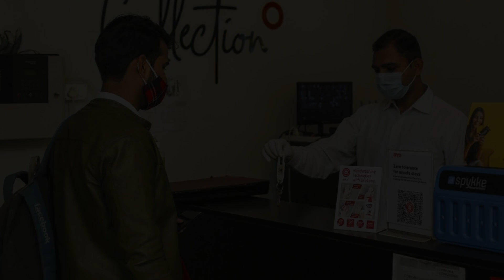Hotel Collection O 87587 The Nature Roar, Nainital, India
About Property:
Collection O 87587 The Nature Roar in Nainital has 4-star accommodation with a shared lounge. Boasting a 24-hour front desk, this property also provides guests with a restaurant. The accommodation features a shared kitchen, room service and organising tours for guests.
The rooms at the hotel are fitted with a seating area and a TV.
Bhīm Tāl is 15 km from Collection O 87587 The Nature Roar, while Almora is 36 km from the property. The nearest airport is Pantnagar, 38 km from the accom...
Property Type: Hotel
Address: 1, Fularpani, Near Golu mandir, Bajun, Khurpatal. Nainital, Uttarakhand, India, Nainital, 263128 Nainital, India
Searching For
1. Hotel Collection O 87587 The Nature Roar - Nainital - India
2. Hotel Collection O 87587 The Nature Roar - Nainital - India Address
3. Hotel Collection O 87587 The Nature Roar - Nainital - India Rooms
4. Hotel Collection O 87587 The Nature Roar - Nainital - India Amenities
5. Hotel Collection O 87587 The Nature Roar - Nainital - India Offers and Deals
Audio Credit:
Track Title: Blank Slate
Artist: VYEN